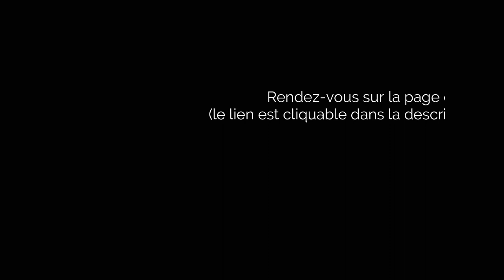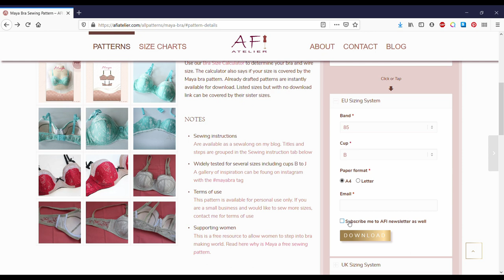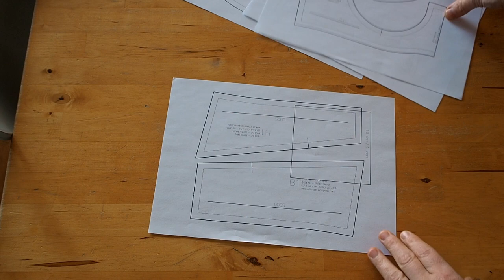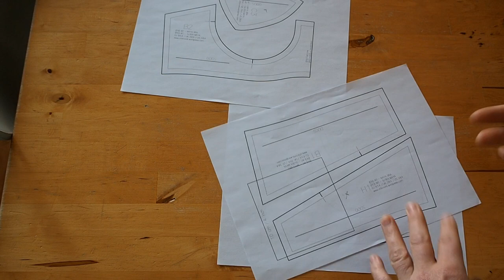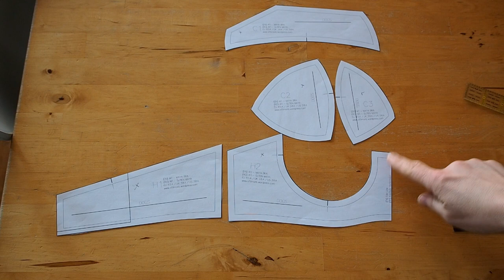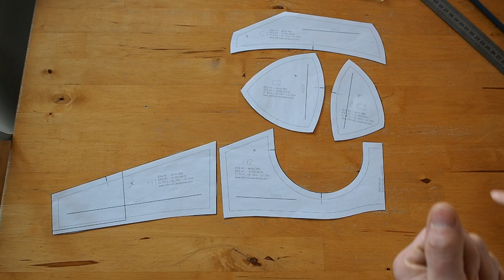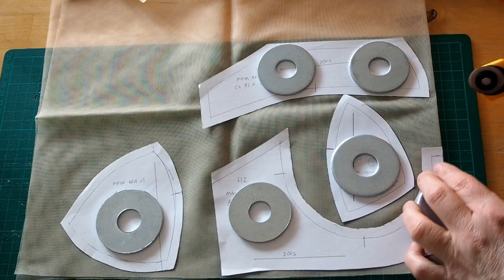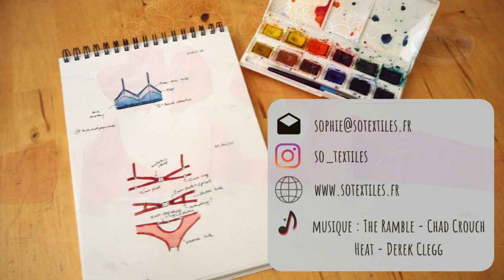Je couds le soutien-gorge Maya - Afi Atelier (sew-along 1e partie)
EDIT juillet 2024
Le blog cité n’existe plus, la chaîne So Textiles est en pause ; c’est pourquoi je préfère fermer les commentaires. Merci de votre compréhension.

Lancez-vous dans la couture de soutien-gorge à armatures avec le modèle gratuit Maya d'Afi Atelier. Je vous accompagne tout au long de la réalisation :-)
Dans cette première vidéo, je vous présente le patron, vous prenez vos mesures [02:50], imprimez et découpez le patron [06:48]. Ensuite, nous parlons matériaux [14:48] et attaquons la découpe du tissu [24:14].
ça me ferait très plaisir de voir vos réalisations ! sur instagram, je suis @so_textiles

*** ça vous a plu et vous souhaitez contribuer, même modestement ? la page Tipeee de So Textiles vous explique tout :)